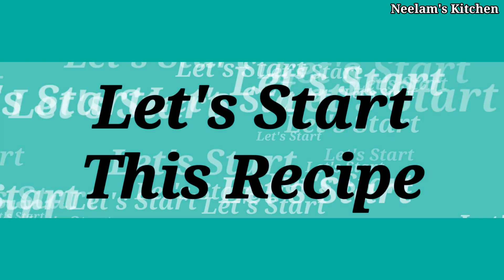Mix Veg Kofta Recipe | मिक्स वेज कोफ्ता बनाने का आसान तरीका | How to Mix Veg Kofta Curry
mix veg kofta curry recipe
mix veg kofta recipe by neelam's kitchen
mix vegetable kofta recipe
kofta ball curry
veg kofta recipe
kofta recipe
vegetable kofta
veg recipe
kofta
malai kofta
veg curry
mixed veg kofta
koftay recipe
mixed veg kofta balls
vegetable balls curry
veg kofta recipe in hindi
mix veg kofta kaise banate hai
mix veg curry recipe in telugu
veg kofta biryani
veg kofta curry recipe
veg kofta recipe in marathi
restaurant style veg kofta recipe
veg kofta | mix veg sabji
vegetarian recipes
spicy feast
mix veg kofta ki sabji
सब्जियों के कोफ्ता
मिक्स वेज कोफ्ता करी
मिक्स वेज कोफ्ता
कोफ्ता करी
कोफ्ता रेसिपी
कोफ्ता
mix veg kofta curry kaise banai jati hai.

Thanks for Sharing & Watching 🙏🙏

My Other Tasty and delicious recipes :-